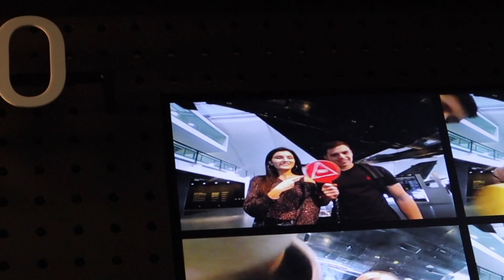LOOKBOOK: ON VISITE LONDRES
💛 Oi gente!! J'espere que vous allez bien! Aujourd’hui je vous présente un LOOKBOOK tout en vous montrant des endroits à londrès super cools!!! J'espère ça vous plaira!

☆ Retrouvez moi sur mes réseaux:

📱 Snap: @sagiiovanna
📱Tik-Tok: @sagiiovanna

😁Pour toute personne voulant me donner un petit coup de main

Beijos ❤️